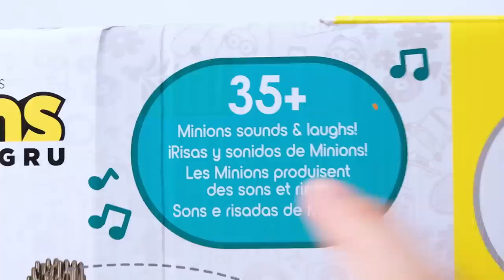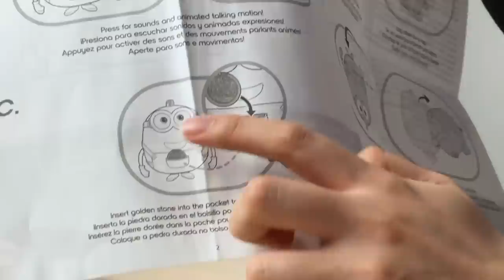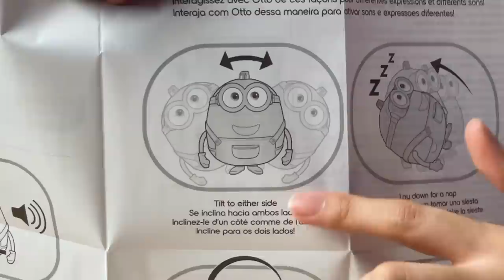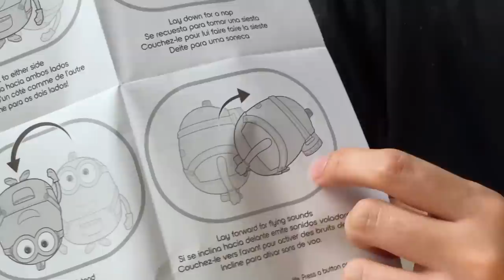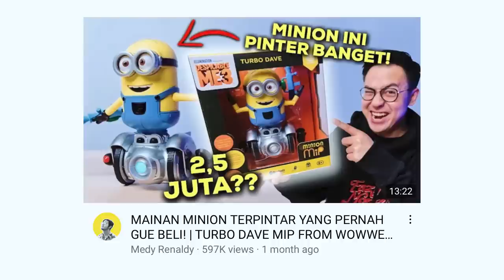CUMA 700 RIBU BISA MELIHARA MINION?! | BABBLE OTTO INTERACTIVE MINIONS BY MATTEL UNBOXING & REVIEW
Di video ini gue unboxing & review Minions The Rise of Gru Babble Otto interactive toy dari Mattel yang katanya bisa interaktif banget dan kerasa hidup?? MASA IYA SIH???  UDAHLAH! Pokoknya saksikan hanya di channel yang bisa mengalahkan subscriber Atta Halilintar! LESGOOOOW!
- MR